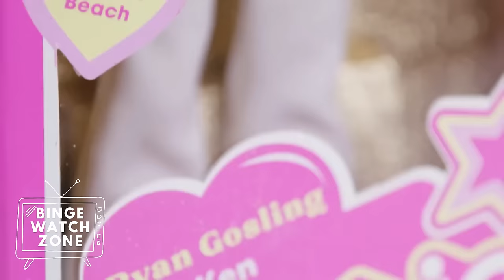ryan being absolutely HILARIOUS for 8 mins straight - barbie cast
Margot Robbie | Ryan Gosling | America Ferrera | Greta Gerwig | Simu Liu | Issa Rae | Kate McKinnon | Ariana Greenblatt | Michael Cera

Ryan is taking this so non seriously it's incredible to watch. It’s like he forgot to get out of character. Just enjoy.

Don't miss out on the latest updates, behind-the-scenes gossip, and exclusive content.